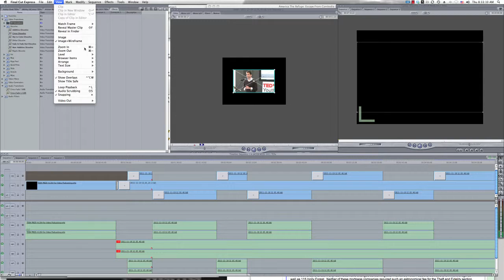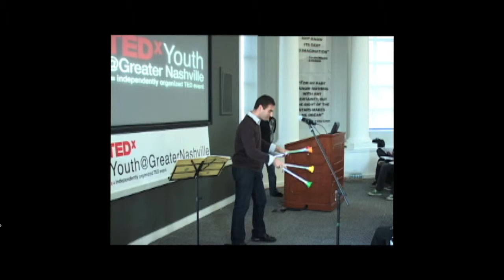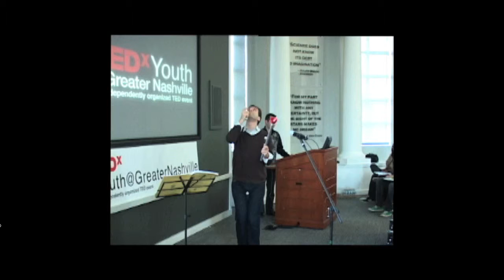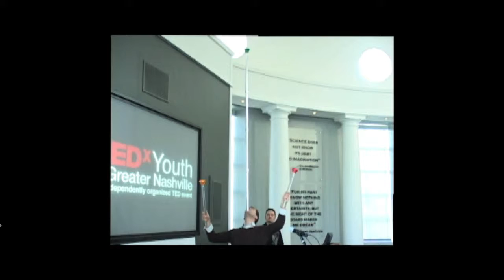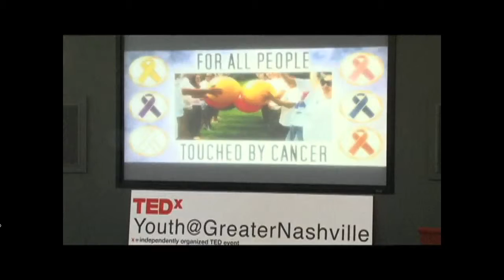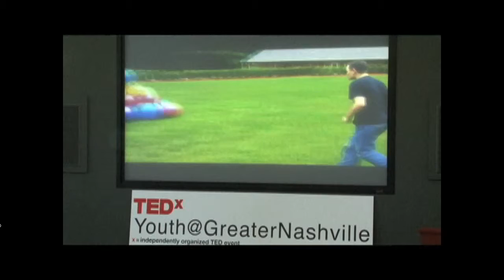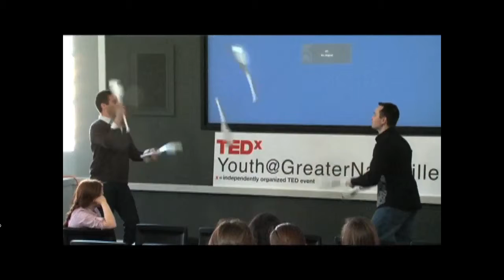TEDxYouth@GreaterNashville- Jacob Weiss- Creativity and Learning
Jacob Weiss of "Playing By Air" shows how he uses juggling to entertain and gain attention for worthwhile causes he supports.